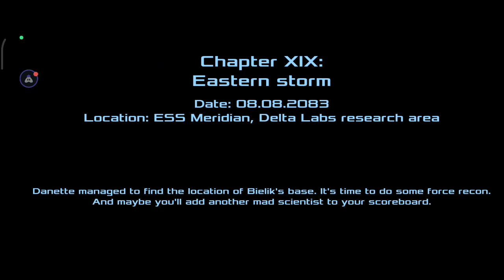Dead Effect 2 Eastern Storm Difficulty Estimated Gear Achievement Awarded EOUIP TAR-XR 12 mod Xlll